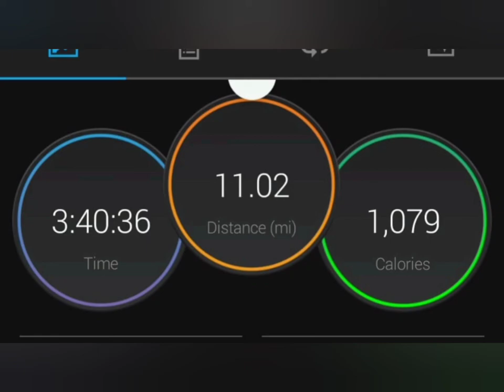Kayak Aventura hacia palominito.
Aventura en kayak desde las Croabas,Icacos, Ratones, Palomino y Palominito.